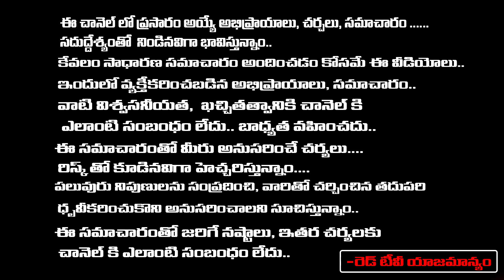ఈ ఏంజెల్ నెంబర్లు కనిపిస్తే యూనివర్స్ ని ఇలా కోరుకోండి అనుకున్న పనులు జరుగుతాయి| Sravanthi | RedTV